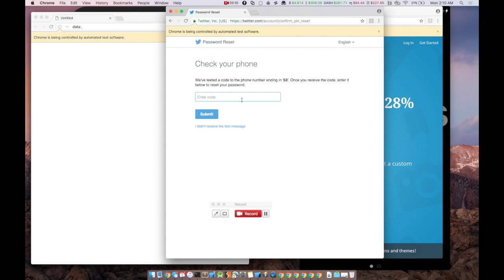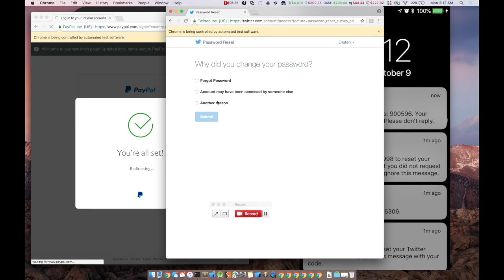Hijacking web accounts with Ransombile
Ransombile is a tool that automates the password reset process and allows you to perform the entire flow automatically for multiple sites at the same time. This demo shows how Ransombile works and how it can be used to compromise someone's digital life in less than 3 minutes of physical access to the locked device.